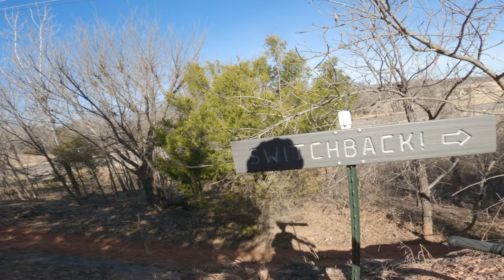The New Addition Is EPIC!!! - Arcadia Lake East Loop Mountain Biking! (Arcadia, Oklahoma)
When I started this trail, I thought I knew what I was going into. I did not expect them to have added such a neat new course. Although I didn’t risk it this time, my dad has requested that we go out there this weekend and let him try it, while giving me another chance.

Trail: East Loop
Location: Lake Arcadia, Edmond, Oklahoma, USA
(Just search Lake Arcadia east loop on AllTrails and it will come up)(not sponsored)